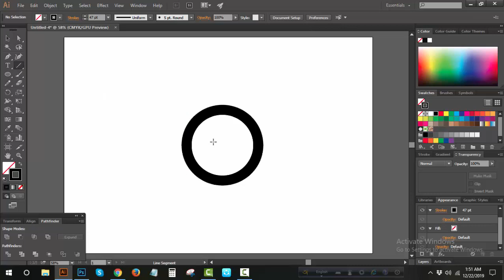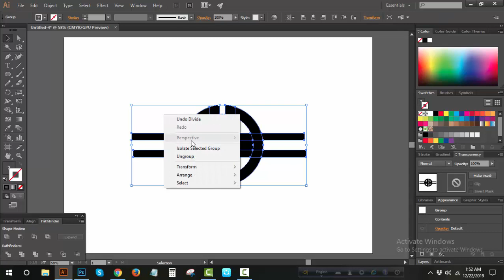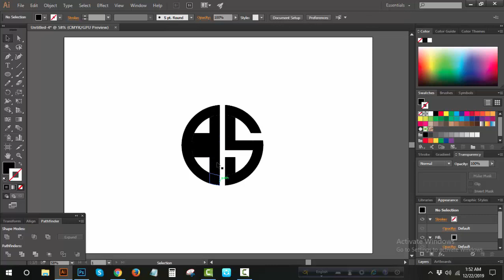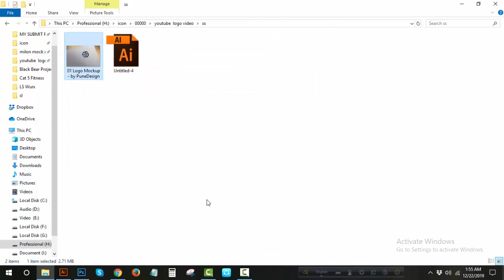কি ভাবে SS লোগো বানাবেন | SS logo design | EPISODE- #13 | Logo maker M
কি ভাবে SS লোগো বানাবেন  SS logo logo design | EPISODE- #13 | Logo maker M